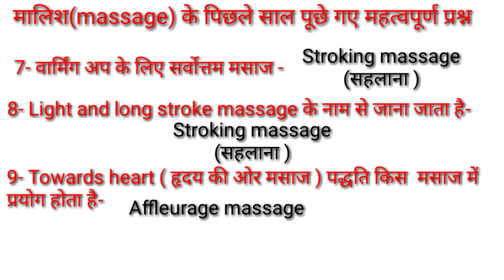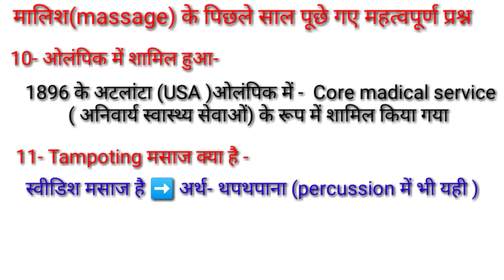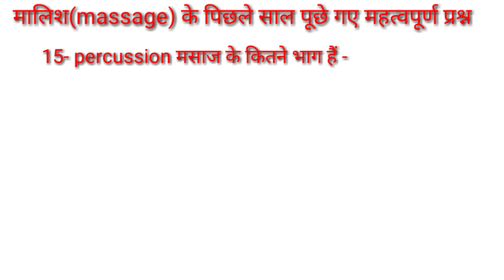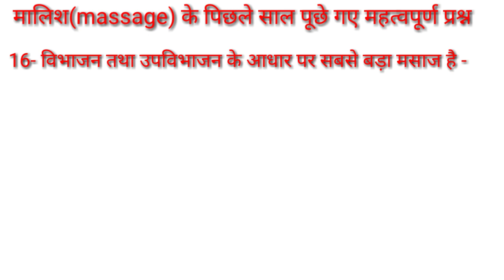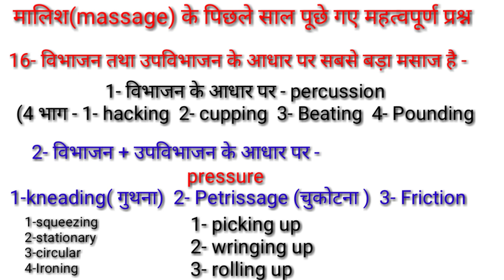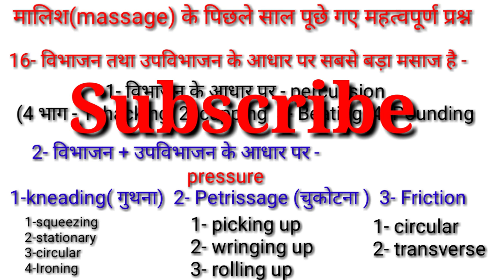मालिश की महत्वपूर्ण प्रश्न /Important question of malish/massage prakar/massage ke prakar /TGTPGTLT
Hi